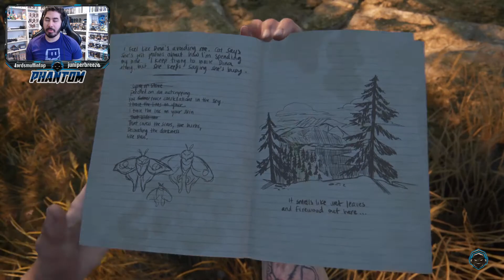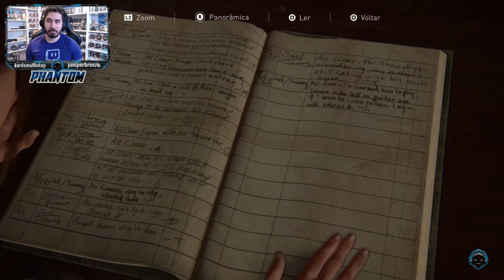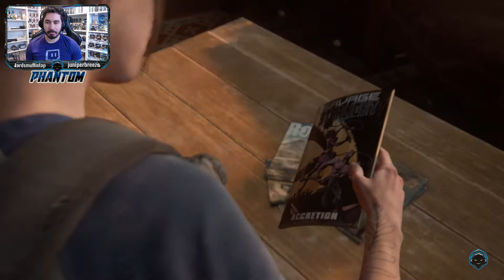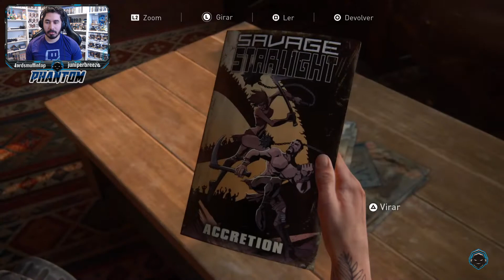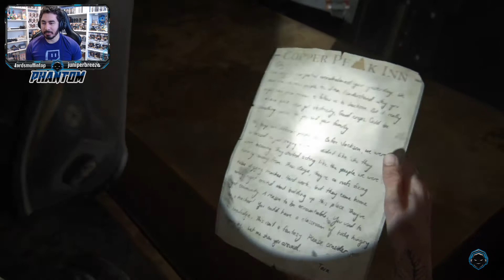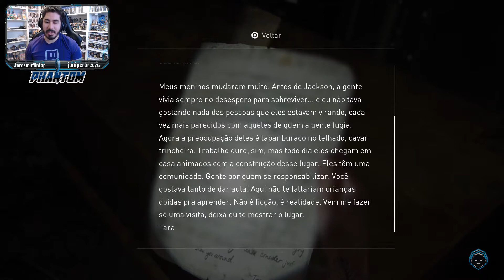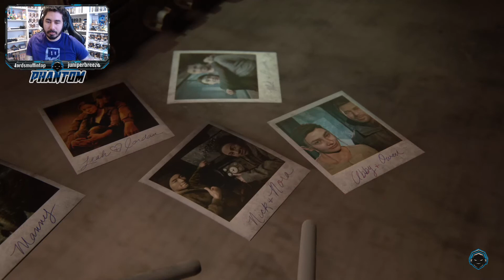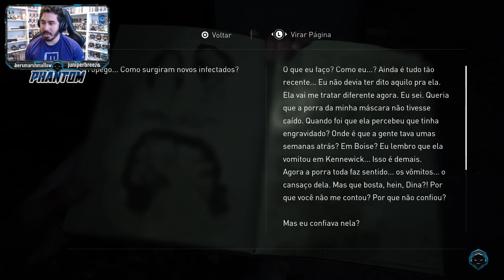THE LAST OF US Part II - EPISÓDIO 12 - Duvidas sobre os vagalumes! - (Gameplay! PT-BR)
Fala galera, trazendo aqui o episódio número 12 de The Last of Us Part II com Ellie vai em busca de novas cordas de violão com Joel...
Bora seguir jornada!

Obrigado e espero que gostem!!!

My Periphels:
Mouse: Logitech - G502 Proteus Spectrum
Keyboard: Logitech Pro
Headset: HyperX Cloud Revolver
Monitor: Dell Alienware AW2518H 25 - 240Hz

My Computer (PC) Specs:
CPU: Intel Core i7-8700
GPU: GeForce GTX 1070Ti
RAM: 32 GB Balistik
Motherboard: MSI B360I Gaming Pro AC Mini-ITX
Cooler: CORSAIR - Hydro Series H100i PRO Liquid CPU Cooler 120mm
Power Supply: Corsair CX 650M
Hard drive: 1 Samsung SSD 500GB and 1 Barracuda Solid 2TB